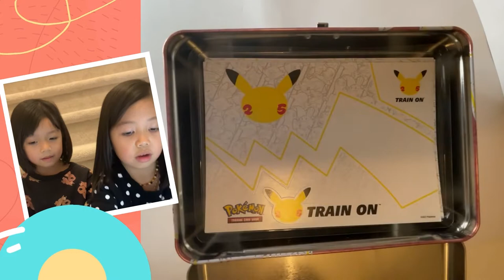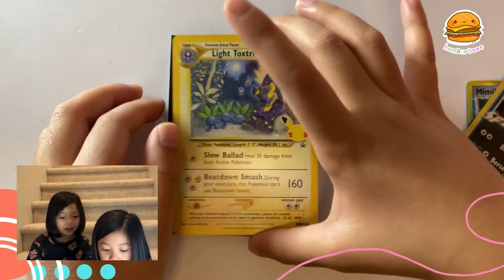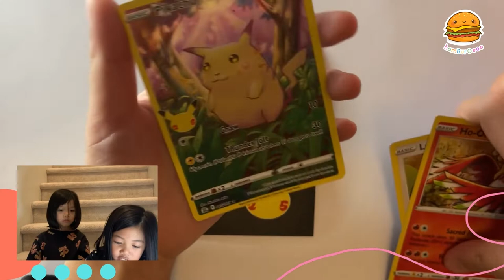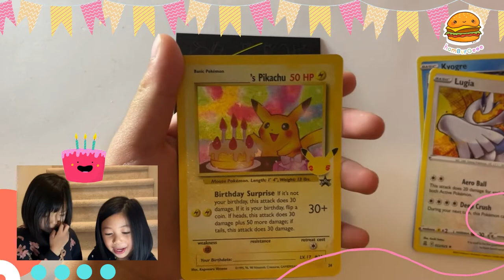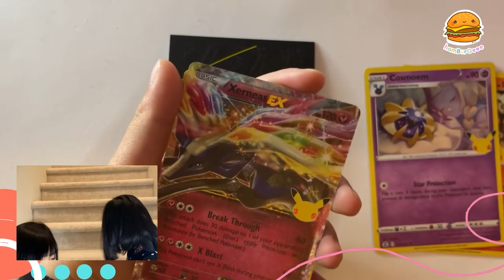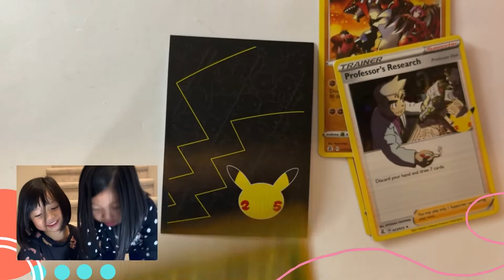Amazing Pokemon Celebrations Collectors chest!. CHARIZARD AND GOLD MEW!?!?! **MUST SEE**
Join Emma and Chloe on Hamburgeee Unboxing to see us finally PULL our chase cards in just 6 packs! We got so lucky with this special Collectors Chest !!!

0:00 - Trailer
0:04 - Introduction
0:27 - Box Content
1:33 - Opening Cards
2:38 - CHARIZARD!
3:56 - GOLD MEW!!!
5:23 - Thank you for watching

Hamburgeee is a channel created by two sisters, Emma and Chloe, who have so much joy watching unboxing videos. Their channel includes toy reviews, Pokemon cards unboxing, arts & crafts and the occasional cooking and eating vlogs.